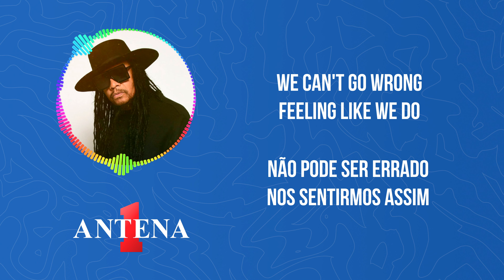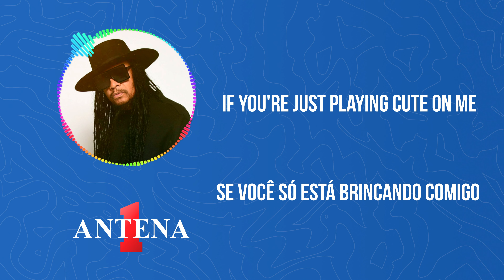Antena 1 - Maxi Priest - Groovin' In The Midnight - Letra e Tradução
Não perca a chance de acompanhar a letra e tradução da empolgante música 'Groovin' In The Midnight' de Maxi Priest neste vídeo. Sinta a vibração contagiante desta canção que te levará para uma viagem musical inesquecível.

Tradução:
Eu quero fazer isso com você
Sim, sim, eu quero fazer isso com você
Ooh, ooh, sim, sim, ah sim, sim
Dançando a noite toda

Dançando a meia-noite
Velejando em uma brisa de verão
Balançando com a paixão
Levando-o ao êxtase

Dançando a meia-noite
Levando-a ao êxtase

É minha imaginação
Ou é apenas um acordo?
Já pulando para os finalmentes?
Isso parece tão real (você diz)
Você diz na linha da emoção
Você não desiste
As noites são jovens e pedem diversão
Então vamos deixar rolar

Dançando a meia-noite
Em uma brisa de verão
Levando-a ao êxtase
Ao êxtase, ao êxtase

Dançando a meia-noite
Levando-a ao êxtase

Eu li você certo?
Ou eu tomo a iniciativa?
Vou dar o primeiro passo
E então vou deixar para você
Não pode ser errado nos sentirmos assim
Vamos querer seguir o caminho
E nós vamos apenas seguir

O céu é o limite
Você diz que está triste com isso
Logo veremos
Se você só está brincando comigo

Logo veremos
Se você só está fazendo seu jogo comigo

Dançando a meia-noite
Levando-a ao êxtase

Dançando a meia-noite
Levando-a ao êxtase

Você diz que está triste
Logo veremos
Logo nós veremos
Logo nós veremos
Se você está só fazendo seu jogo comigo

Dançando à meia noite
Levando-a ao êxtase
Levando-a ao êxtase

Levando-a ao êxtase

Oh compasso no compasso
Balançando e dançando
E dançando no compasso
Balançando e dançando
Se estiver tudo bem, é quase meia-noite
Nós temos o luar
Com você, com você menina

A noite é uma criança e pede por diversão
Então vamos deixar rolar (êxtase)

Balançando na paixão em êxtase